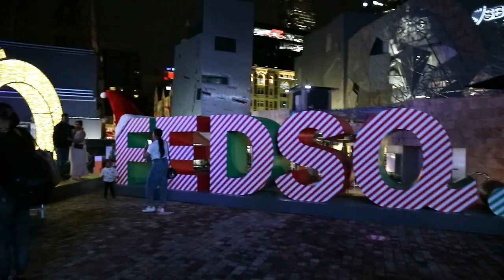Рождество в Австралии 🎄 Невероятное световое шоу ✨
3D проекция, огромная елка и кукольное шоу. Как украсили центр Мельбурна на Рождество и Новый Год 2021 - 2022 ❄️🎅